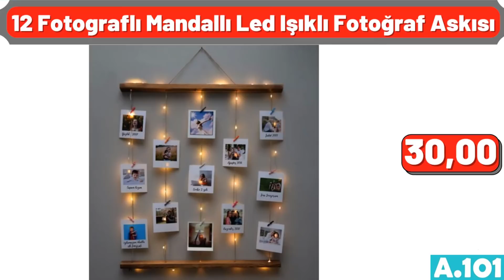A101 AKTÜEL 23 ŞUBAT 2022 KATALOĞU A101 MARKET İNDİRİMLERİ A101 AKTÜEL A101 indirim.videomuz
Herkese merhaba, evet ilk ürünümüz Fransız güpürlü çift kişilik 6 parça embos battaniye seti, toplam 170 lira.
26 parça 6 kişilik kare kahvaltı takımı, toplam 260 lira.
pratik dolma, biber ve kabak oyacağı, tanesi 5 lira, arkadaşlar lütfen videoyu beğenmeyi unutmayın, her şey için çok teşekkür ederim sizlere.
Çelik basmalı otomatik çırpıcı, 12 lira.
pompalı çelik termos, 3 buçuk litre kapasiteli, 130 lira fiyatı.
kulplu 2li hasır sepet, Toplam 30 lira.
beyaz mermer desenli 3lü zigon sehpa takımı, 160 lira.
4lü kepçe seti, toplam 28 lira.
amigurumi iplik seti, 6 tanesi toplam 40 lira.
Arzum buharlı ütü, 3 yıl garantili, 240 lira.
Schafer classic düdüklü tencere, 5 litre kapasiteli, 140 lira.
üçlü beton saksıda orkide ve lavanta çiçek seti, toplam 40 lira, arkadaşlar önümüzdeki hafta, a101 marketleri sizlere neler getirmesini istiyorsunuz, mutlaka yorumlar kısmına yazın, bizde sizin için getirelim.
aynalı şifonyer, 599 lira.
çift kişilik lastikli ve pamuklu çarşaf, 20 lira.
bambu stantlı 7li porselen baharatlık takımı, toplam 65 lira.
pembe renkli antoryum çiçeği, 15 lira fiyatı.
Arnica köpüklü Türk kahve makinesi, arkadaşlar 3 yıl garantili, 299 lira.
Arzum elektrikli su ısıtıcı kettle, 2 yıl garantili, 160 lira.
seramik saksıda sukulent, 12 lira.
dijital baskılı lastikli halı, 170 x 280 santim ölçülerinde, 70 lira.
farklı renk seçenekleri ile el örgü ipi, tanesi 8 lira, arkadaşlar sizce ürünlerin fiyatları nasıl, yüksek mi, mutlaka fikirlerinizi yorumlarda bizimle paylaşın.
ikili kanepe, 700 lira.
homend mutfak şefi, 1500 watt gücünde ve 5 litre kapasiteli, 900 lira fiyatı.
5 parça servis seti, toplam 20 lira.
Arzum blender seti, 3 yıl garantili, 230 lira.
çift kişilik elektrikli battaniye, 39 lira.
7 sepetli çok amaçlı oyuncak dolabı, 120 lira fiyatı.
saksıda üçlü kalanchoe çiçeği, toplam 34 lira.
canlı çiçek kaktüs, tanesi 9 lira.
Piranha oyuncu klavyesi, 89 lira.
pamuklu banyo paspas seti, toplam 25 lira.
desenli tek kişilik mikrofiber yorgan, 75 lira.
metal duvar rafı, 25 lira.
2li porselen kupa seti, toplam 18 lira.
Hisar granit basık tencere, 26 santim boyutunda, 70 lira.
Singer dikiş makinesi, 3 yıl garantili, 799 lira.
welsoft tek kişilik gri renkli yorgan, 70 lira.
10lu doğal pamuk dalları, toplam 12 lira.
etiketli bambu kapaklı 24 parça baharatlık seti, toplam 80 lira fiyatı.
desenli 6 kişilik kahve fincan takımı, toplam 70 lira.
pamuklu 7li uzun çorap, toplam 20 lira.
ekmek saklama kabı, tanesi 22 lira.
yapışkanlı iki katlı banyo rafı, 25 lira.
altılı Sedef havlu seti, toplam 40 lira.
polosu kazaklık el örgü ipliği, tanesi 9 lira.
siyah ve beyaz desenli çamaşır makinesi üstü örtüsü, 10 lira.
kirli çamaşır sepeti, 20 lira fiyatı.
dekoratif sessiz mekanizmalı duvar saati, 35 lira.
oduncu kare çizgili tunik, XL ye kadar beden bulunmakta, 65 lira.
kışlık kadın ev terliği, 36 ile 40 numara aralığında bulunmakta, 24 lira.
lastikli kavanoz kapağı örtüsü, tanesi 2 lira.
gözleme ve krep tavası, 26 santim boyutunda, 41 lira.
12 parça bambu kapaklı baharatlık saklama kavanozu, toplam 35 lira.
elektrikli soba, 2 yıl Garantili, 79 lira.
mini tost makinesi, 2 yıl garantili, 75 lira.
iki kişilik 5 parça çini kahve takımı, toplam 20 lira.
12 fotoğraflı ve mandallı led ışıklı fotoğraf askılığı, 30 lira.
nostaljik boncuklu burgu kolye, 10 lira fiyatı.
schafer 6 parça bıçak seti, toplam 60 lira fiyatı.
tezgah üstü kaşıklık, 10 lira fiyatı.
bulaşık sabunluğu ve sünger, ikisi bir arada toplam 25 lira.
klozet fırça takımı, 25 lira fiyatı.
3 kademeli telefon selfie ışığı, 10 lira.
tüp üstü ekmek ve kavurma sacı, 45 santim boyutunda, 75 lira.
kelepçeli kek kalıbı, 26 santim boyutunda, 35 lira.
narenciye sıkacağı, tanesi 6 lira.
Sinbo tost makinesi, 2 yıl garantili, 135 lira fiyatı.
bebek bakım çantası, 45 lira fiyatı.
temassız ateş ölçer, 40 lira fiyatı.
Schafer elektrikli süpürge, 900 watt gücünde, 160 lira fiyatı.
erzak ve ölçü küreği, toplam 10 lira fiyatı.
Çelik 3 katlı meyvelik ve sebzelik, 39 lira.
6lı kristal cam kase takımı, Toplam 30 lira.
dijital ekranlı ahşap mutfak terazisi, 29 buçuk lira.
ahşap metal ayaklı ve 3 raflı ayakkabılık, 60 lira.
Arzum epilasyon cihazı, 2 yıl garantili, 129 lira.
Schafer döküm baton kek kalıbı, 32 lira.
4 katlı Çelik sefer tası, 30 lira.
Paşabahçe 12 parça meşrubat bardağı takımı, toplam 45 lira.
mermer desenli yer sofrası, 60 lira fiyatı.
Petek şekilli mantı kalıbı, 12 lira.
ahşap taşlı sunum tahtası, 13 lira fiyatı.
4lü MDF zigon sehpa takımı, toplam 110 lira.
13 parça hazneli rendeleme seti, 45 lira fiyatı.
Arzum midi fırın, 35 litre kapasiteli, ayrıca kare yuvarlak tepsi ve 1 adet ızgara teli ile birlikte geliyor, 399 lira.